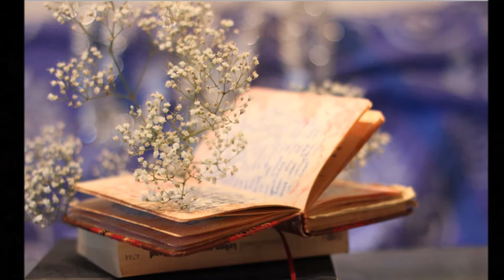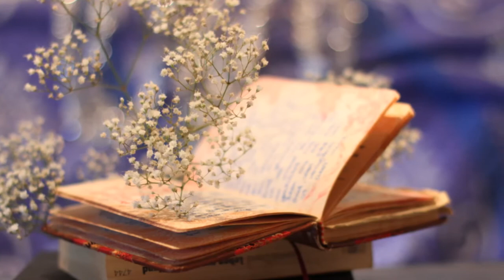English Listening Practice BY The Elves And The Shoe Maker